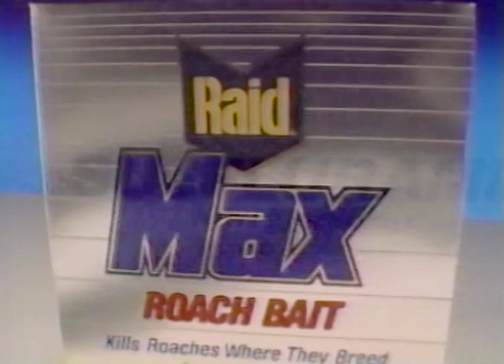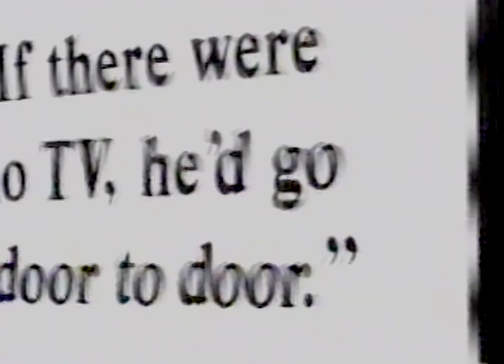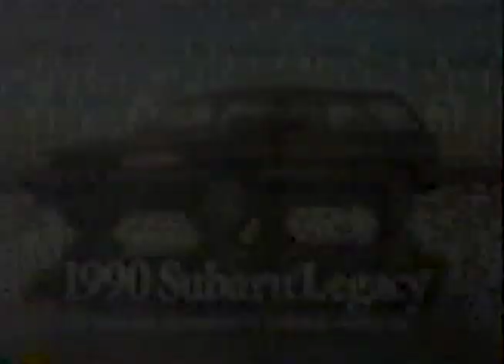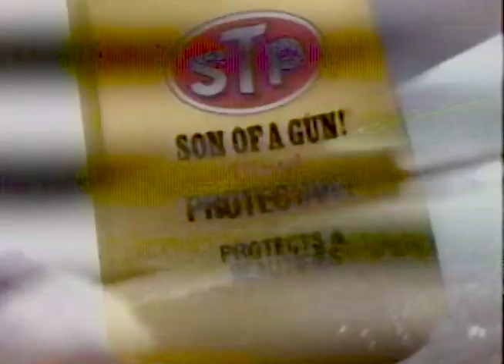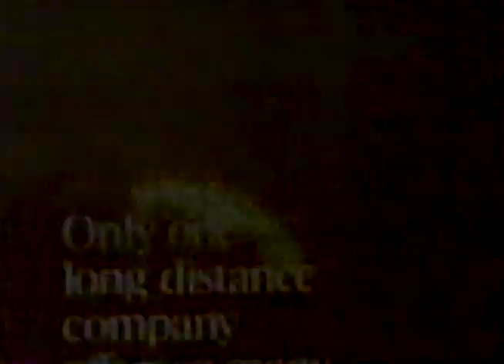ABC Nightline with Ted Koppel 1989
This broadcast is from KTRK TV in Houston, Texas, United States from 1989. Some promos, commercials, branding, or interstitial material may be included.